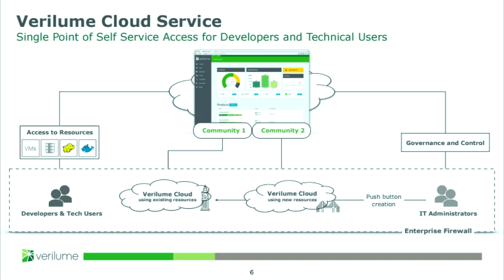Verilume Launch: Transforming How Enterprise IT Does Computing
@theCUBE: Verilume co-founders Mike Feinberg & Dan Petrozzo break the news about Verilume's launch to Wikibon's Stu Miniman.

Mike, Dan, & Stu take a deep dive into how why Verilume solves some fundamental CIO challenges of cloud computing. They also unveil the product architecture including Verilume's Cloud Builder, a single point of self service access for developers and technical users, designed to transform how Enterprise IT does computing. An interesting use case is the ability to add Hadoop clusters into existing virtualized (VM) infrastructure. This GA suite of products is now GA and is targeted at allowing IT to deliver more apps quicker while keeping costs down.